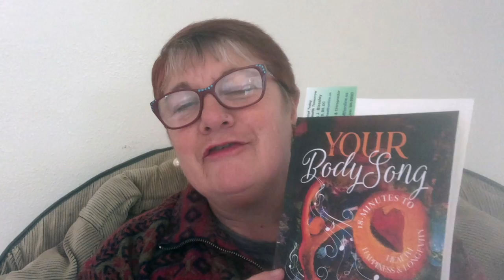Coffee with Cari Reading #27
Amazon Link to Your BodySong: 18 minutes to health, happiness and longevity